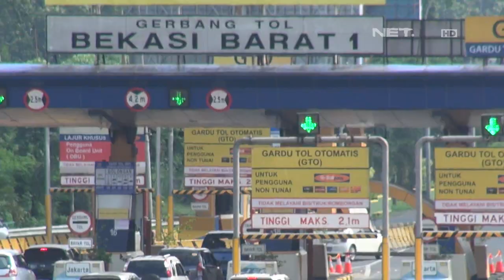Korlantas Polri Temukan Pengendara Motor yang Tempuh Perjalanan Mudik Sangat Jauh - 86